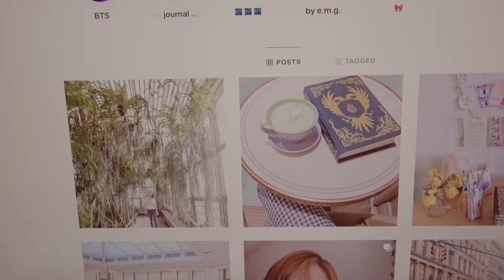Watercolor With Me | Painting Emma Green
Hello Friends,

Today I bring to you, a watercolor paint with me!
I worked on this piece for the lovely, Emma Green, to use on her YT banner. It was a pleasure coming up with a drawing that captured her spirit; she's such a sweet soul.
I hope you enjoy seeing the process!